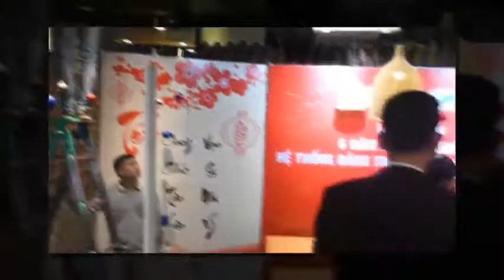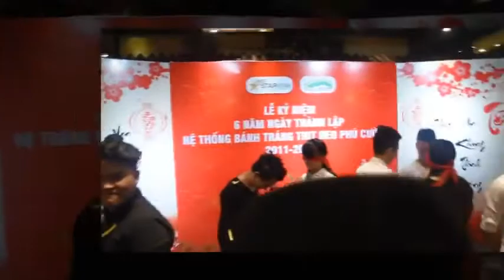Kỉ niệm 6 năm thành lập hệ thống nhà hàng bánh tráng thịt heo Phú Cường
Hệ thống nhà hàng Bánh tráng cuốn thịt heo Phú Cường là một trong những nhà hàng đi tiên phong trong xu hướng ẩm thực dân gian ba miền. Với vị trí tuyệt đẹp, giao thông thuận lợi phù hợp cho thực khách tổ chức các tiệc hội nghị, liên hoan, sinh nhật,… Với phương châm: “Khách hàng là thượng đế” Vì thế chúng tôi không ngừng nâng cao chất lượng, bình ổn giá cả và luôn luôn đổi mới để phục vụ quý khách ngày càng tốt hơn.
Cơ sở 1: 42 Nguyên Hồng, Đống Đa, Hà Nội
Điện thoại đặt bàn: 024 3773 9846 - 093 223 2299
Cơ sở 2: 106 Yết Kiêu, Hai Bà Trưng, Hà Nội
Điện thoại: 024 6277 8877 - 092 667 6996
Cơ sở 3: Tầng 1, tòa nhà Hồ Gươm Plaza, 102 Trần Phú, Hà Đông, Hà Nội
Điện thoại: 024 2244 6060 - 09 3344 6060
Cơ sở 4: 100 Vũ Phạm Hàm, Cầu Giấy, Hà Nội
Điện thoại: 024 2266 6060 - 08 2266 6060
Cơ sở 5: 340 Bà Triệu - Lê Đại Hành - Hai Bà Trưng - HN
Điện thoại: 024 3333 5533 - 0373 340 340
Ẩm thực trong không gian lý tưởng